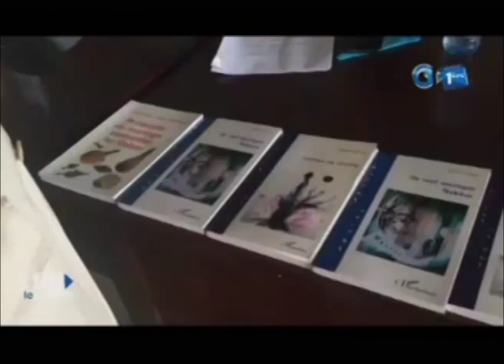RTG - Café littéraire organisé par les responsables du Lycée Paul Indjendjet Gondjout